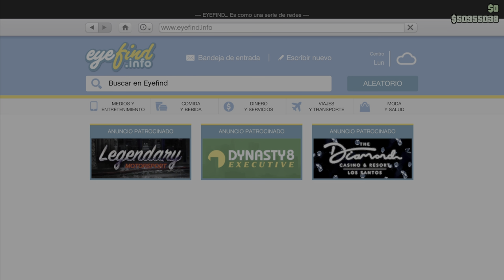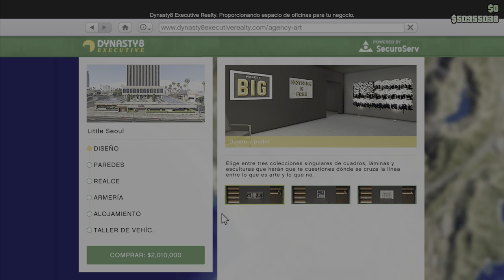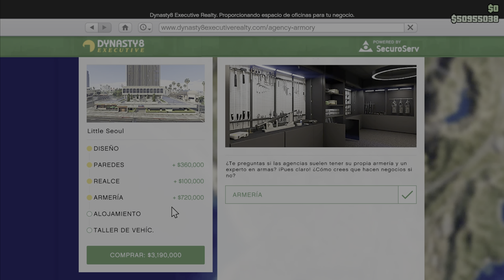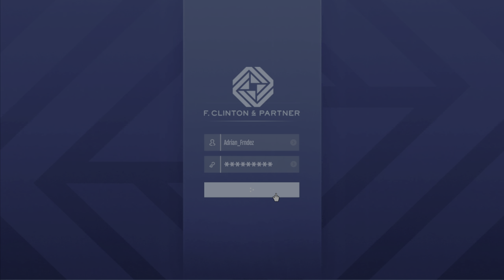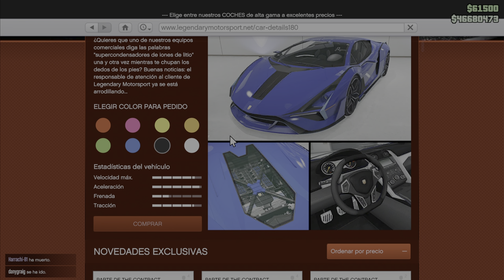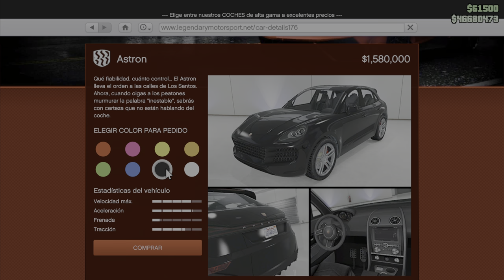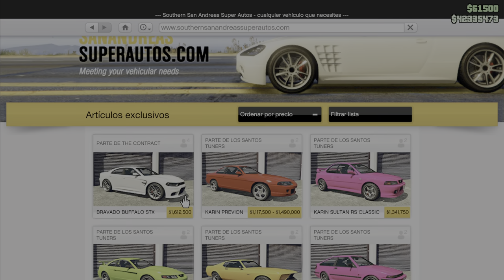GTA Online: The Contract - Starting - F. Clinton & Partner